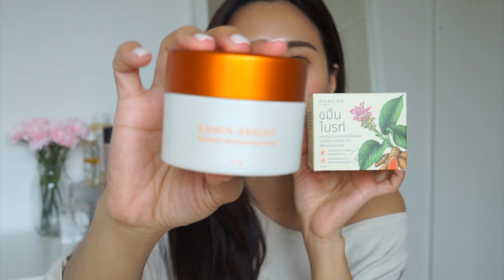ผิวดีขึ้นเพราะ ขมิ้นชัน!! ☀️ | WEARTOWORKSTYLE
📍ซื้อได้ที่:
ร้านยา PURE ใน Big C
ร้านตํารับไทย
LAB Pharmacy

👀 Contact Lens::
Freshlook Air Optix Color in Gray 690.-